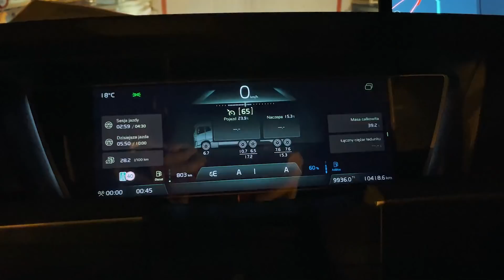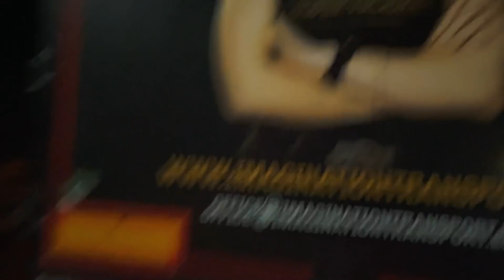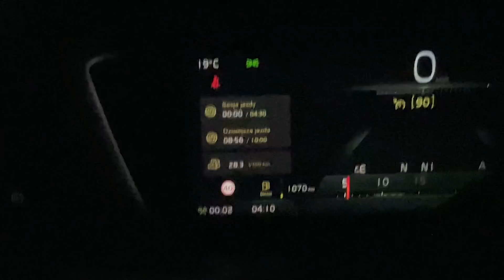Zawracamy z Grecji! Let’s head back from Greece! Iwona Blecharczyk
Urodziny były świetne, ale nie zapominajmy że ja jestem w pracy! Także jazda jazda! ;)